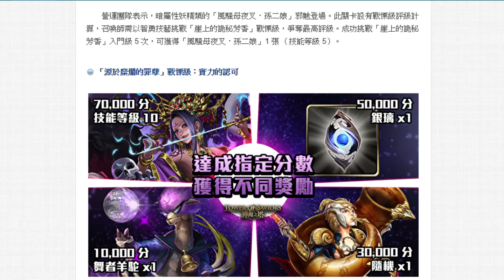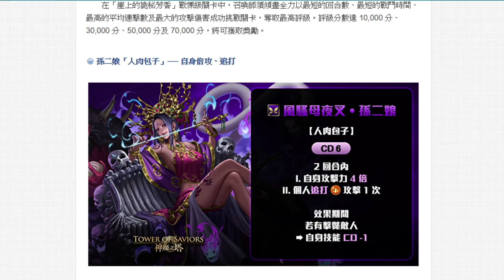【神魔之塔】新戰慄『這麼風騷的嗎？』跨回合界王+追打他屬！值得你刷的理由！【風騷母夜叉・孫二娘】【小許】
Nonolive ID:16092134